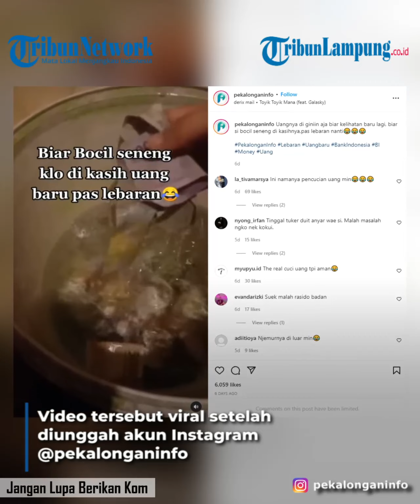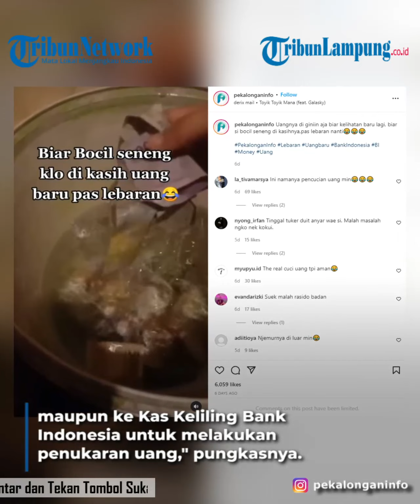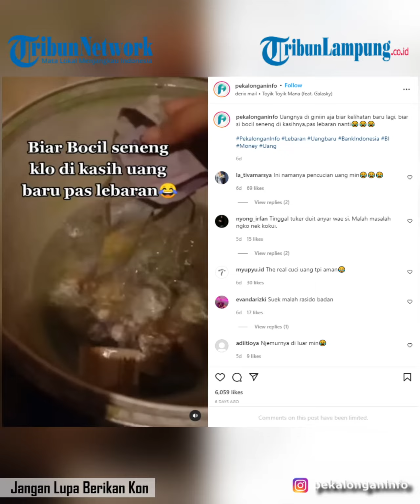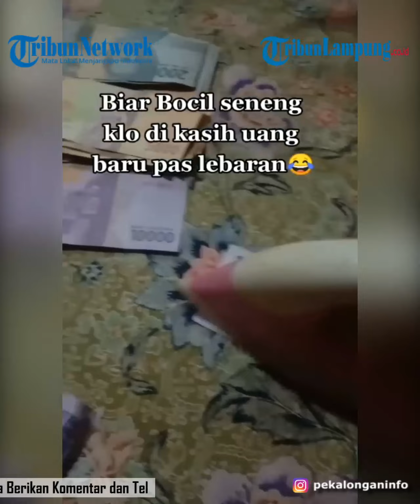Viral Uang Kertas Dicuci hingga Disetrika agar Terlihat Baru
uang kertas | uang dicuci | uang di setrika | berita nasional | video viral
Video tersebut viral setelah diunggah akun Instagram @pekalonganinfo pada Selasa (12/4/2022).
"Uangnya di giniin aja biar kelihatan baru lagi, biar si bocil seneng di kasihnya, pas lebaran nanti," tulis keterangan dalam unggahan video.
Dalam video yang beredar, tampak seseorang sedang merendam berlembar-lembar uang rupiah kertas dalam air yang ada di ember.
Setelah direndam dan dicuci, uang-uang kertas itu kemudian tampak dijemur dan disetrika.
Hal ini dilakukan agar uang terlihat baru.
Menanggapi hal tersebut, Direktur Departemen Komunikasi Bank Indonesia (B I), Junanto Herdiawan buka suara.
Dilansir dari Kompas.com, ia mengimbau masyarakat untuk menjaga uang rupiah dengan baik.
Menurutnya, hal itu dapat dilakukan melalui semangat, cinta, bangga, dan paham Rupiah.
"Salah satunya tentu dengan tidak merusak fisik uang, termasuk membasahinya," kata Junanto dikutip dari Kompas.com, Kamis (14/4/2022).